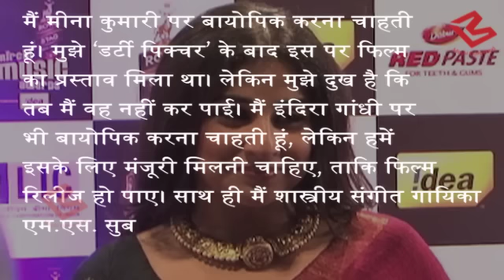जानिये Vidya Balan किस 'Tragedy Queen' की Biopic में करना चाहती है acting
Actress Vidya Balan says that she would love to portray late actress Meena Kumari, former Prime Minister Indira Gandhi and vocalist M. S. Subbulakshmi if their biopics are made."I would love to do a biopic on Meena kumari. I was offered the film in the past immediately after 'Dirty picture', but its sad, I could not do it that time," Vidya said at the launch of Society magazine's November issue.